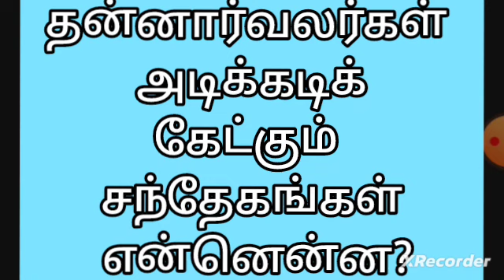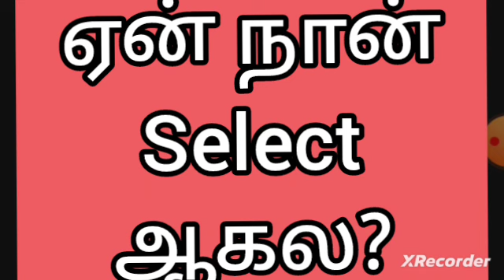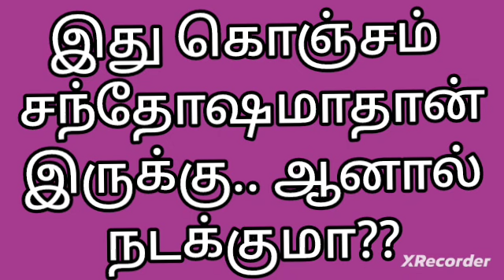illamthedikalvi தன்னார்வலர்கள் அடிக்கடி கேட்கும் சில முக்கியமான கேள்விகள் அதற்கான விளக்கங்கள்